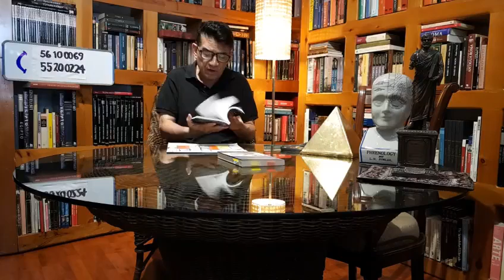Lectura Velóz y Aprendizaje Acelerado de Idiomas. Aprende más para ser mejor. 05-jun-18